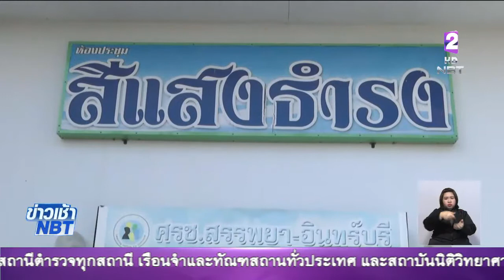นายกฯลงพื้นที่นครศรีธรรมราช ติดตามการช่วยเหลือผู้ประสบภัย พร้อมรับฟังปัญหา มอบนโยบายผู้ว่าฯ14จังหวัด